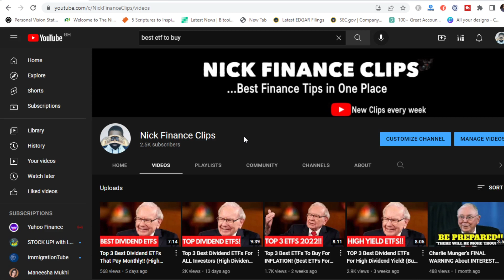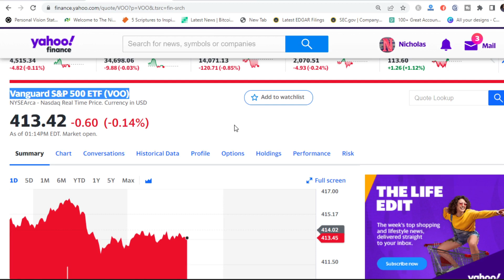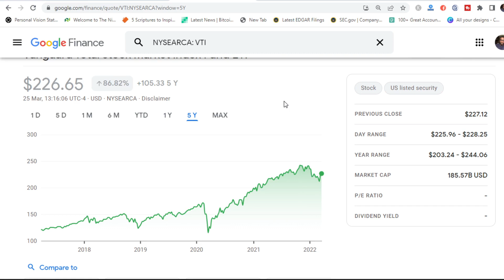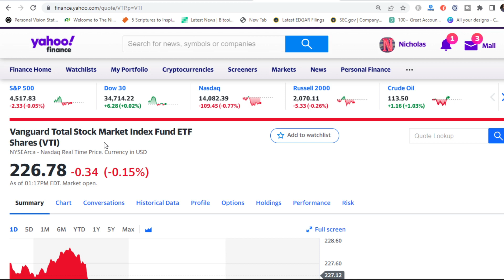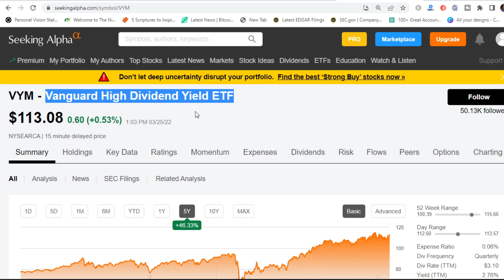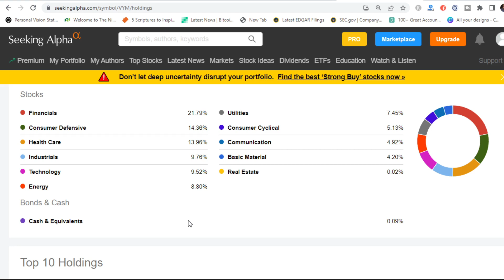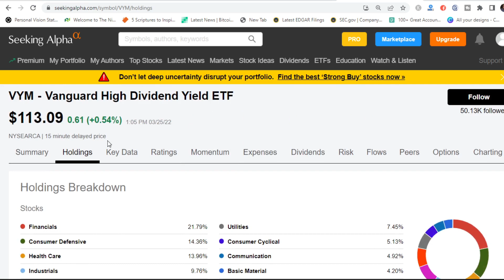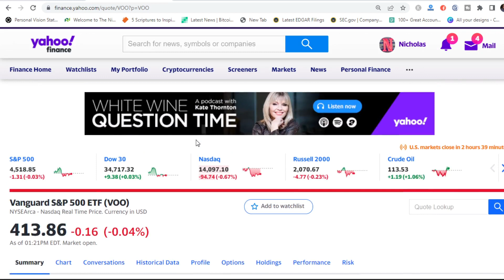Top 3 Best ETFs To BUY in April 2022!! (Buy and Hold Forever!)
Video shows Top 3 Best ETFs To BUY in April 2022!! (Buy and Hold Forever!)